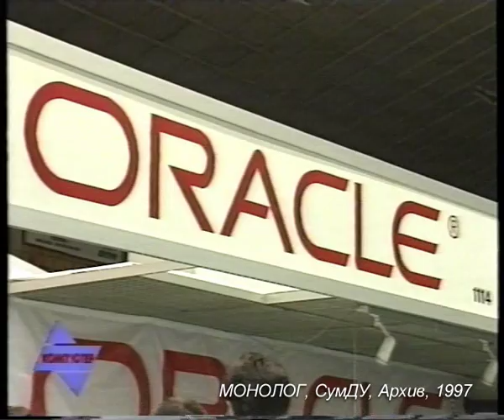KX 005 97 04 KomPress 2